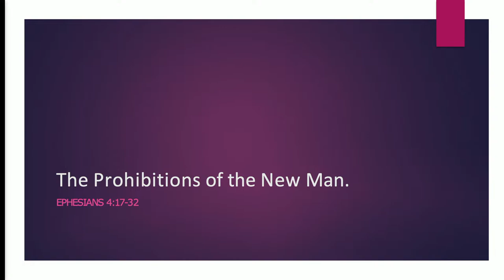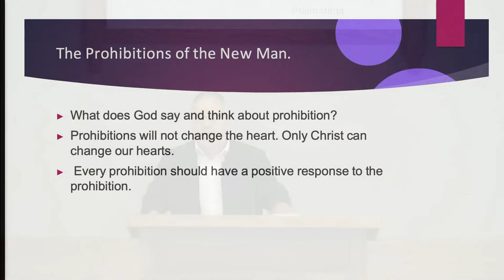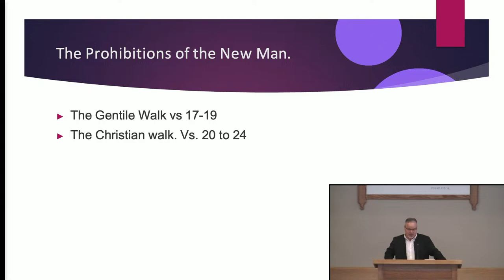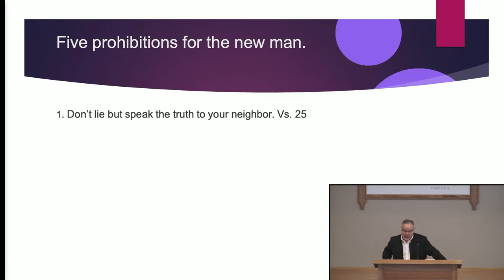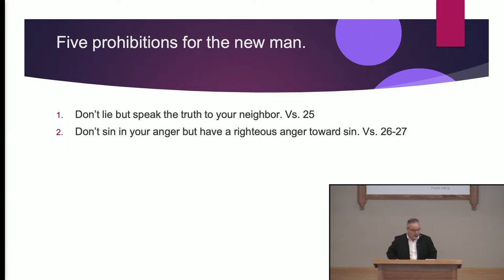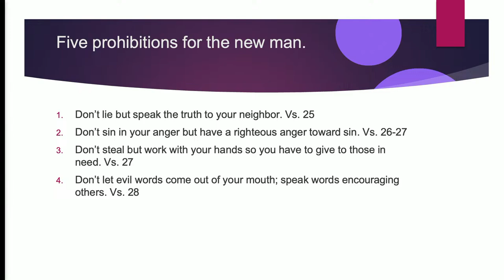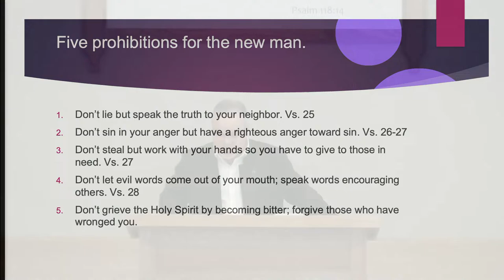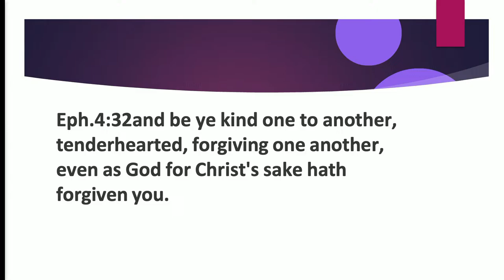The Prohibitions Of The New Man - John Lewis Lapp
Weavertown Amish Mennonite Church

Sunday School: 9 a.m. Sundays
Sermon: 10 a.m. Sundays
Visitors Welcome!

2900 Church Rd
Bird in Hand, PA 17505